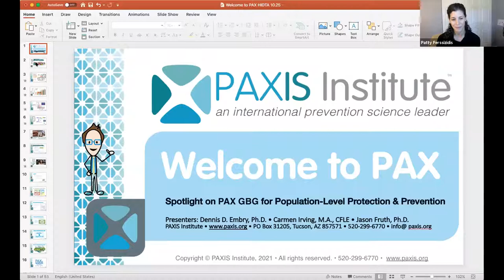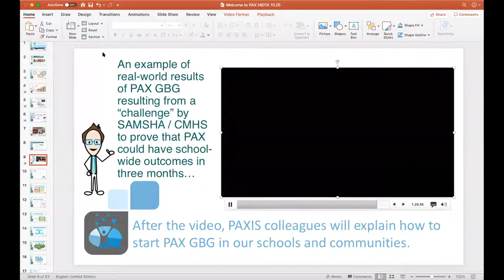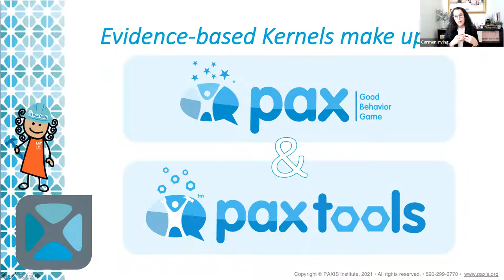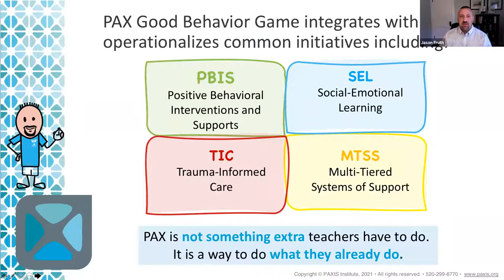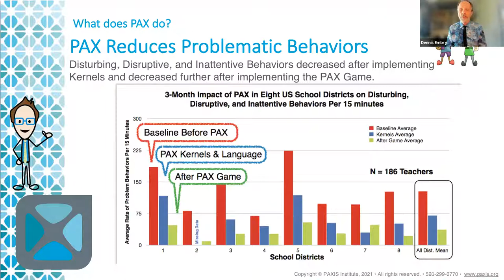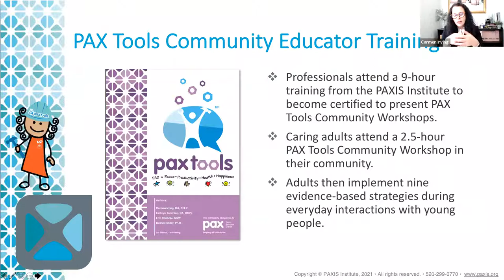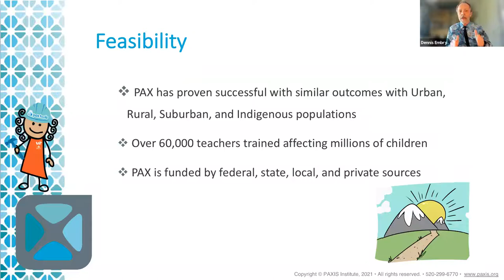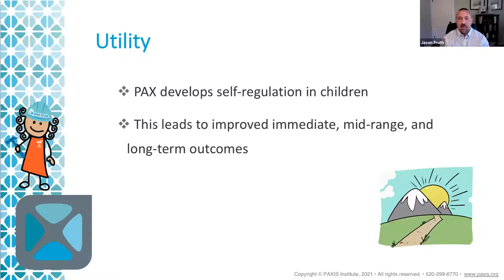PAX Good Behavior Game Webinar Video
To access this webinar's Resource Supplement, visit our ADAPT